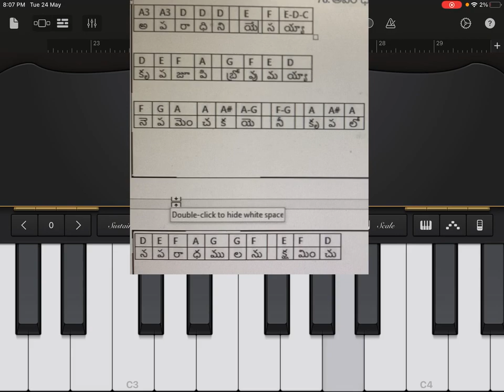How to play - aparaadhini yesayya